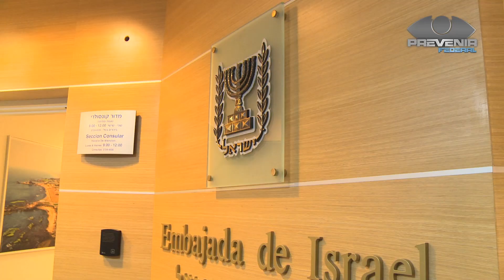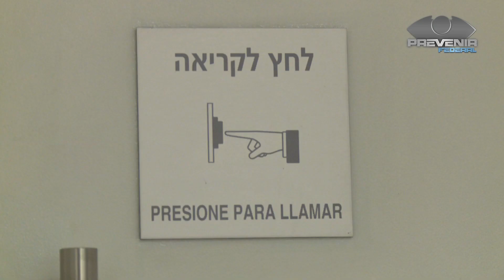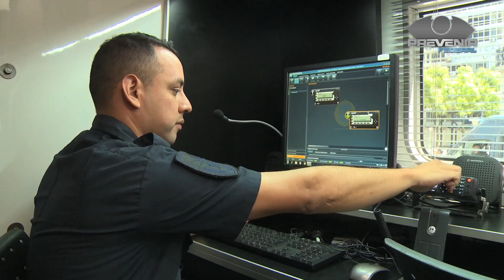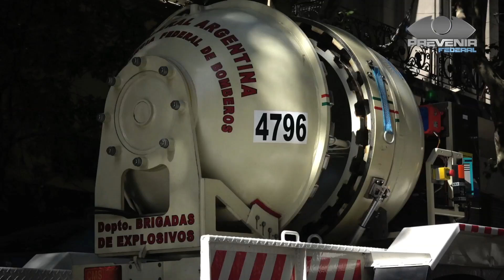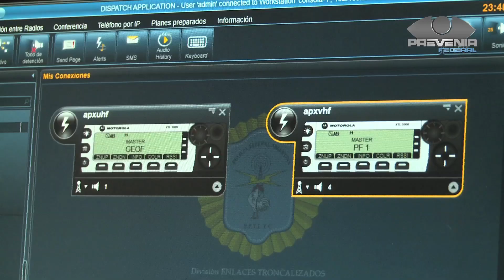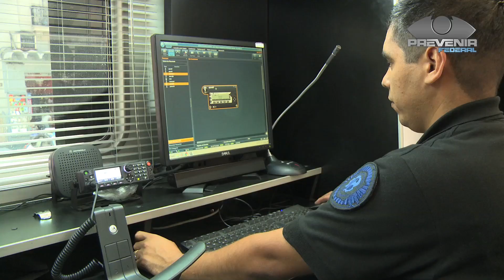Prevenir Federal - Simulacro de atentado y toma de rehenes en la Embajada de Israel